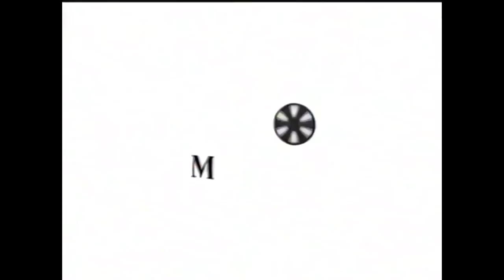Sarah Geronimo - Paano Kita Mapasasalamatan | SEARCH FOR A STAR (2003) | FILIPINAS OST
No copyright infringements only